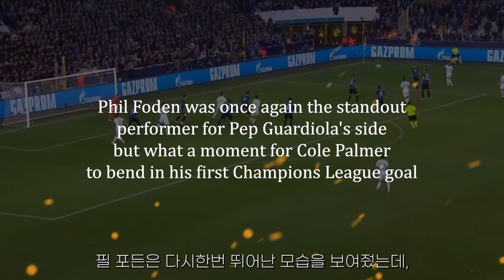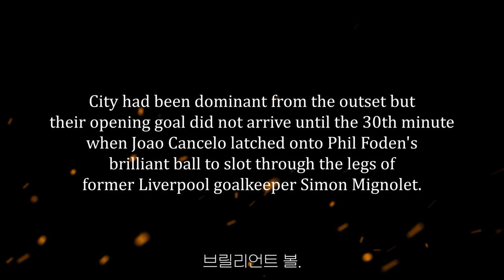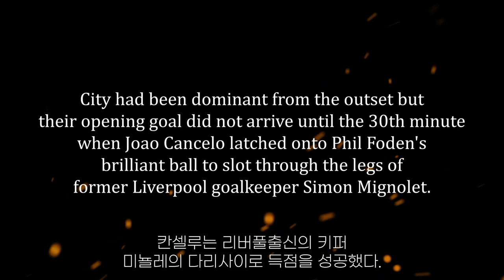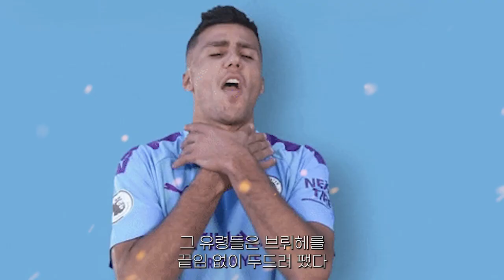현지 주요 언론사들은 맨시티vs브뤼헤를 어떻게 봤을까??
꿈과 사랑이 가득한 조선의 블루문!